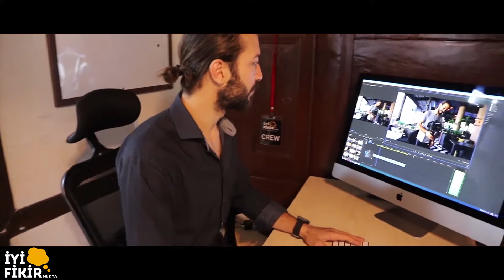İYİ FİKİR MEDYA ve ORGANİZYON TANITIM FİLMİ